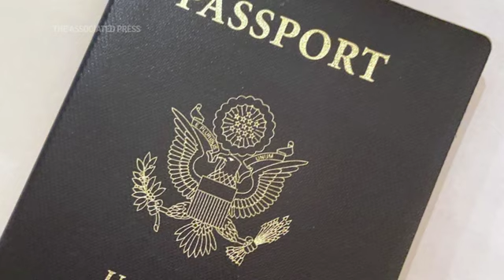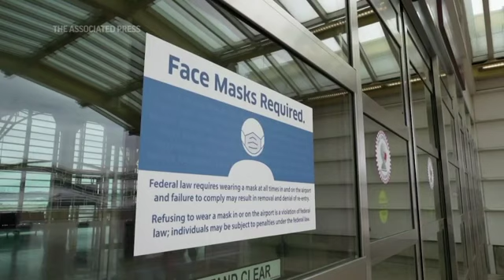Americans with expired passports to return home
The Biden administration says many American citizens holding recently expired U.S. passports will be allowed to return home from abroad on that document until the end of year. (May 25)